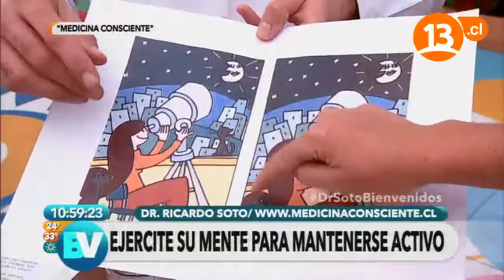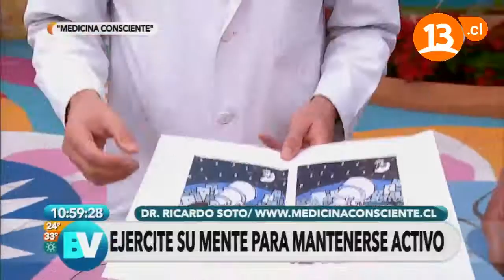El ejercicio previene el alzheimer | Bienvenidos